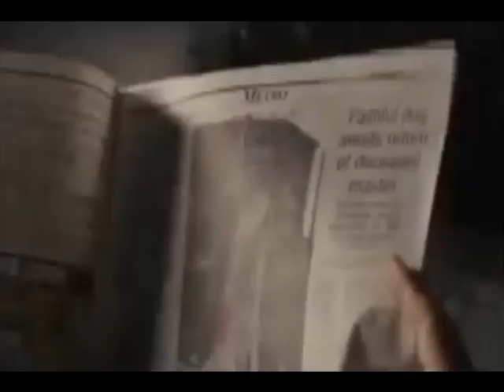HACHI Video PV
SHIBA (HACHI)